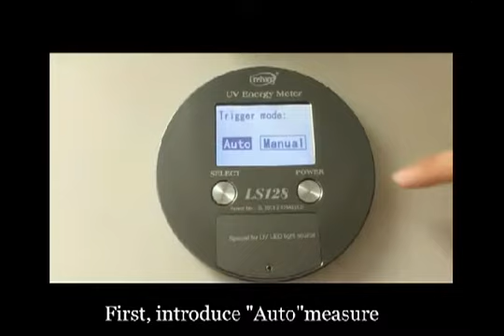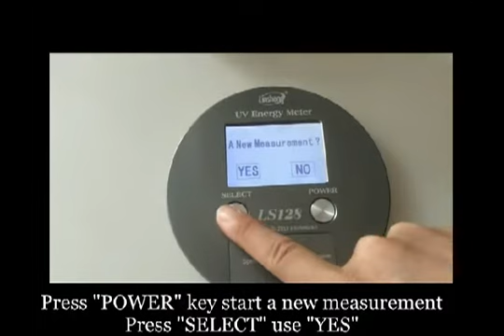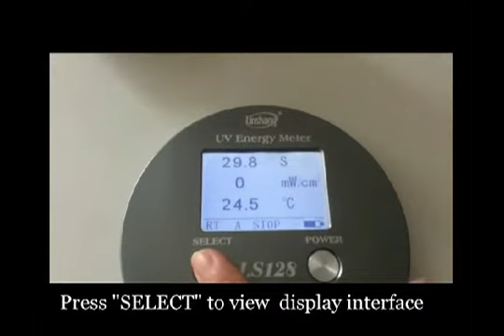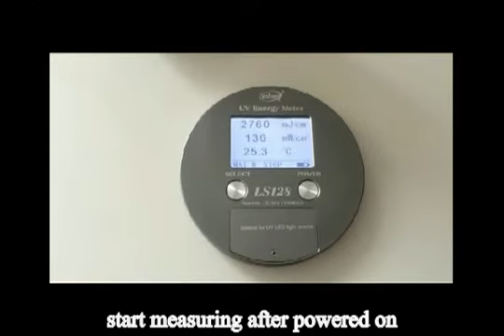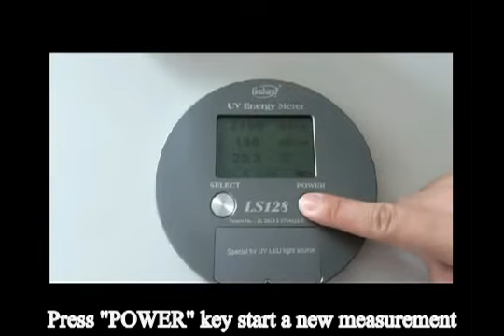LS128 UV Energy Meter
LS128 UV Energy Meter special for UV LED light source, can measure the UV energy density, UV irradiance and temperature at the same time. can display temperature curve and power curve. and connect to PC to read data and print out report.